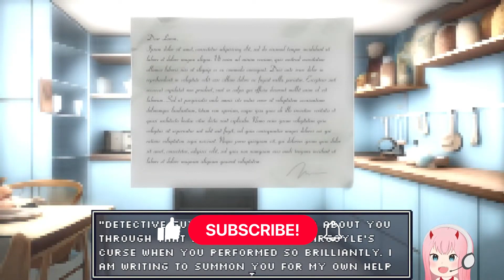A Review of MURDER IS GAME OVER: DEAL KILLER (PC) | A great Murder Mystery to curl up with!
The next installment of Murder is Game Over has hit Steam and we had just as much fun streaming it with the community as we did the first one. We're happy to say that it's yet another great game to curl up with and enjoy some spooky vibes (if that's your thing), so if you're a fan of the Agatha Christie meets Scooby Doo story, then this is one to check out for sure.

Pillow Fort Rating: APPROVED